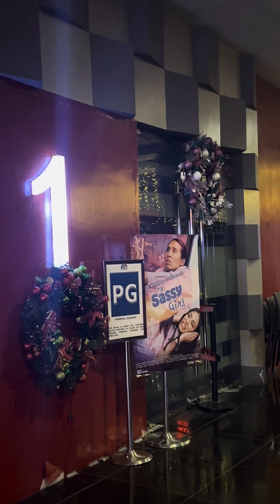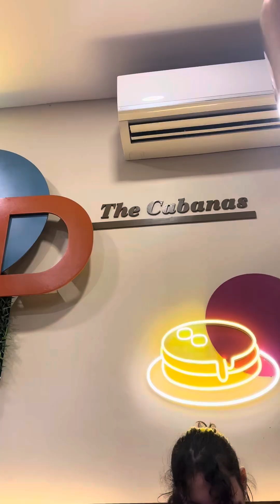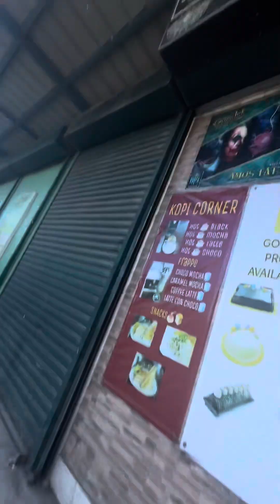BIRTHDAY CELEBRATION AND VISITING MY SISTER HOUSE 🎉🏡 | ANGELICA LAGAZON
Thank you so much The Cabanas and Boss Coffee ! Keep making great coffee & pastries :)

Hello guys this is my youtube channel . Hoping for your support.